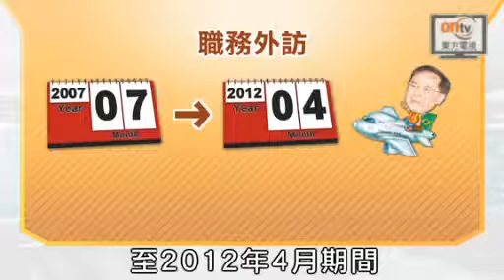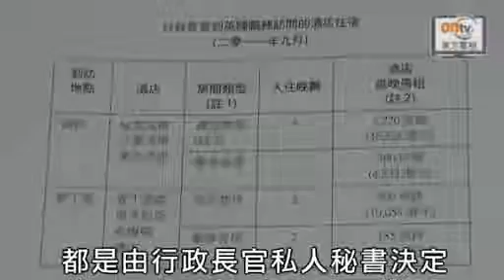貪曾住宿豪華無理據 審計署：慳啲！